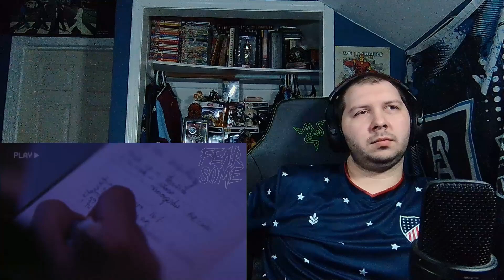7 SCARY Ghost Videos (Fearsome Top 5) Reaction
Comment what else you think I should react to next.